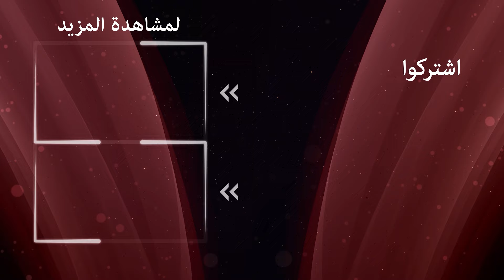هل سيكون هذا هو آخر عناق؟ | الوردة السوداء الحلقة 21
فتون تخر الجميع بقرارها | وداع كطلوع الروح

امرأة لم تغطي يديها أي أرض إلا تراب حديقة فيلاش، ورجل أدان هذه المرأة  لقد فعل ذلك للتغطية على كذبة. وعندما لا تتوقع ذلك، تبقى المرأة مع الحقيقة.
الآن تدعوه الحياة إلى القتال من أجل من فقدهم. تتطلب حياته الدفاع عن أبنائه والولادة من جديد في الأراضي البعيدة.

إنتاج: أفشار فيلم
المخرج: ميرت ساراشولو
المؤلفون: إلهامي جانجا أوغلو، سما إرجانكون

ممثلين:
أوسلو
أزجي أساراجلو
هلال التنبيلك
مسعود أكوستا
أوجون كابتان أوغلو
هوليا دويار
شريف سيزر
ميرت يازيتشي أوغلو
سويدا ارجين
إيتشا أيشين توران
إليدا تشويك
أردي الكاش
هجوم جون
تورهان سلجوق يرليكايا
بورك جانكات
كارابولوت الأصلي
صودا ارغينجي
أخيلية الماس
فيزان سويسري
دنيز دورمان
أوزجان دنيز